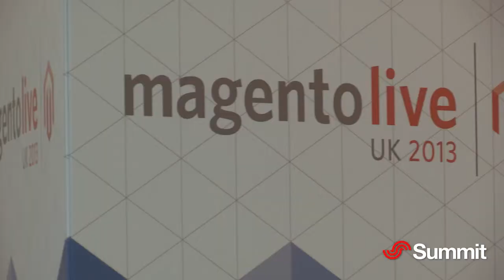Roy Rubin's Magento target of $50 billion in 2016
Roy Rubin, Co-founder and COO of Magento, set a target of $50 billion as the amount he expects the ecommerce platform to power by 2016.
He made his announcement at the recent 2013 Magento Live event in London.
Roy stopped off at the Summit stand to talk about Magento's direction in the UK.